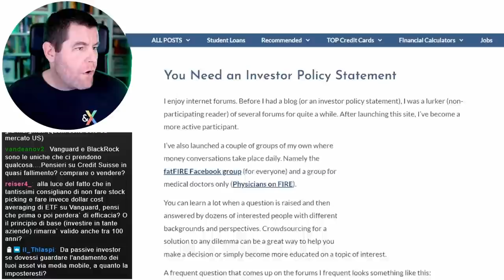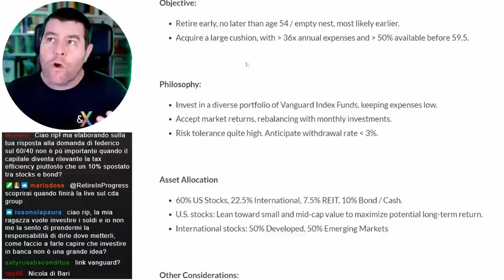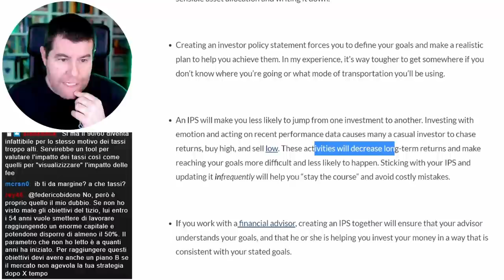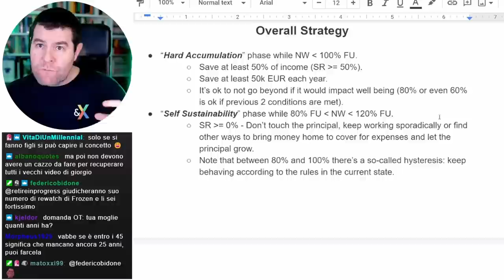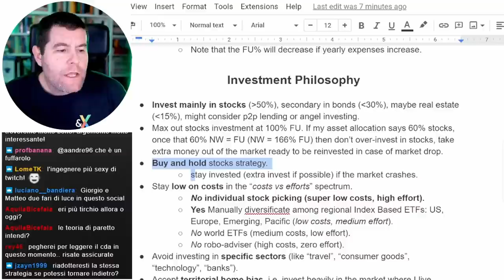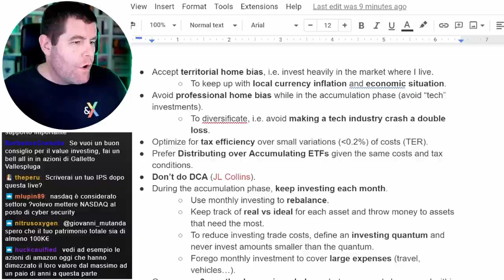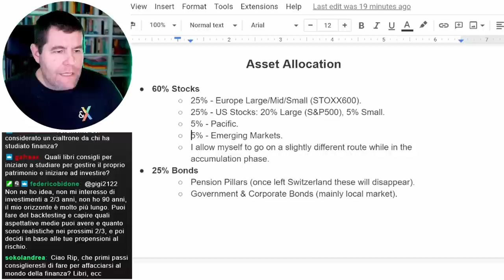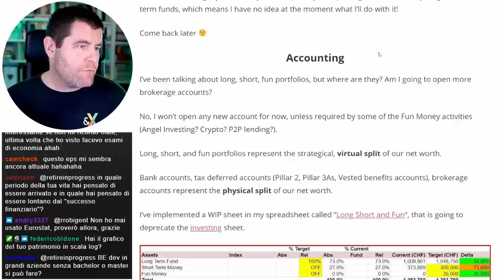Come gestivo il mio patrimonio | Investor Policy Statement pt. 1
Credits:
● Editing: il Montatore Casellante
● Graphics: il Montatore Casellante
● Live Chat Moderation: Boh, qui fanno un po' tutti come gli pare & gli amici del RIP CDA